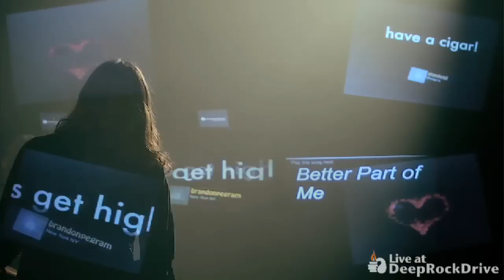House of Fools part1 "Me and Everyone I Know"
DeepRockDrive.com - House of Fools performs "Me and Everyone I Know" live at deeprockdrive.com